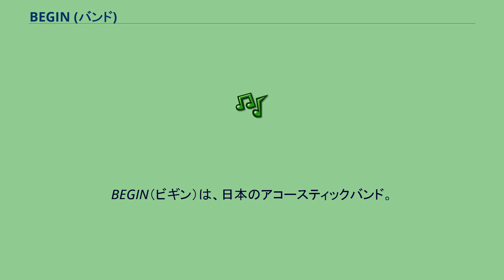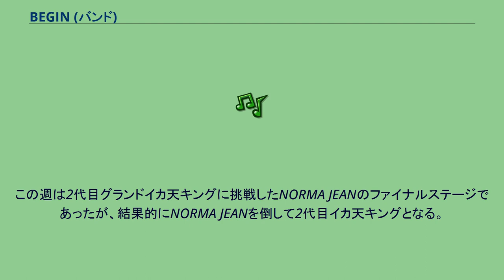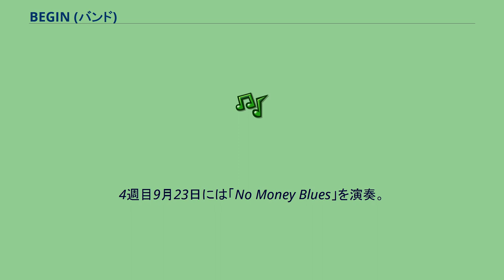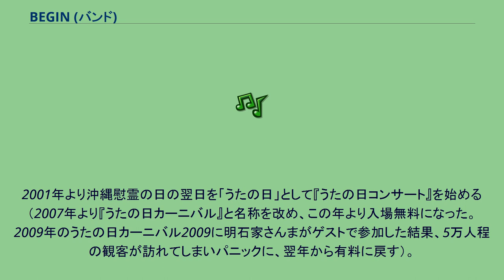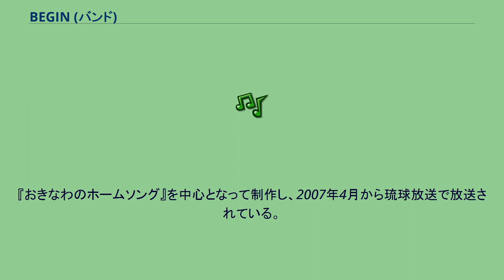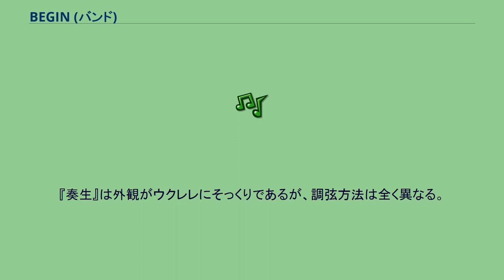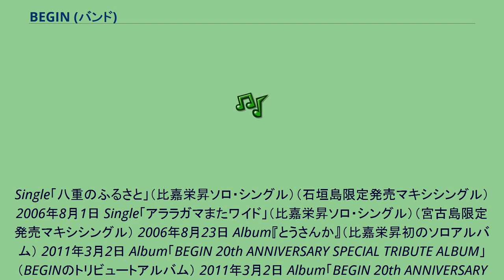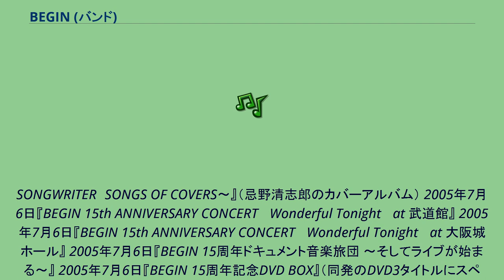BEGIN (バンド)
日本のポップ・グループ
ブルースロック・バンド
BEGIN（ビギン）は、日本のアコースティックバンド。
1988年に沖縄県石垣島出身の比嘉栄昇、島袋優、上地等の3人で結成され、『三宅裕司のいかすバンド天国』にも出場した。
1990年のデビュー後、「涙そうそう」や「島人ぬ宝」などヒット曲を世に送り出し、紅白歌合戦にも出場した。
所属事務所はアミューズ。
レコード会社はImperial Records。
沖縄県石垣島出身の幼なじみ3人が、東京で結成。
結成当初はハードロックを演奏していたが、下手だと指摘され、のちにブルース調の楽曲を作るようになる。
1989年9月2日、TBS系オーディション番組『三宅裕司のいかすバンド天国』（イカ天）にエントリーナンバー6番で出場。
登場時トークではウチナーグチの発音にツッコミを入れられる、上地が「植木等と一字違いだ」と名前をネタにされるなど地方からの一参加者の扱いであったが、「恋しくて」を演奏した後評価は一転、主として歌詞の面で審査員全員の絶賛を受ける。
グーフィー森は、手放しで「好き」と言い切り、中島啓江は「詩が少なくても表している」伊藤銀次は「気持ちよくてまだこのあたり（首）痺れてる」と一言の意見もつけずに絶賛した。
三宅裕司には「こういうバンドがチャレンジャーになったら比べるのが大変ですね、イカ天キングと」と評された。
この週は2代目グランドイカ天キングに挑戦したNORMA JEANのファイナルステージであったが、結果的にNORMA JEANを倒して2代目イカ天キングとなる。
グランドイカ天キングを阻止されたNORMA JEANが番組終了後にメンバー全員で泣いていたことを、BEGINは、今でも申し訳なく思っているらしく、2007年の『イカ天2007復活祭』においても心情を語っている。
なお、イカ天出場が決まった日に比嘉栄昇の祖母が亡くなっている。
葬式のため沖縄に戻ったとき、もう東京に戻るなと言われていたが、イカ天出場が決まっていたため、番組出場のためだけに勝つ気もなく東京に出てきたところ、本人たちも予期せぬ大人気となった。
番組史上初のグランドキングチャレンジ阻止バンドとなったBEGINは生島ヒロシが司会を務めた9月9日の2週目で「心ゆくまでブルース」を演奏。
ポキールらを倒して勝ち上がったヴィンテージ（楽曲は「DRIVIN' GUITARS」。ベンチャーズ風の四人組でキャラクター賞を受賞）を、翌週9月16日には「Wonderful Tonight」でC-BA（エントリーナンバー5番。楽曲は「旅でスカ」。ベストヴォーカル賞を受賞）を倒して3週目を突破。
4週目9月23日には「No Money Blues」を演奏。
チャレンジャーunbelievable worldを退けた。
なお、この3週の間には前述のポキールほか、アブドラ・ザ・ブッチャーは是非ともスポーツ平和党、マリア観音も登場している。
彼らが勝ち抜くたびに、地元の石垣島は盛り上がり、宴席でイカ天を見る地元の人々の姿が番組内の特集コーナーで放映されたこともあった。
9月30日、「Lonely Night」で最後のチャレンジャーPSYCHO（楽曲は「いつかみた青い空」）を倒し、2代目グランドイカ天キングを勝ち取った。
この時期のBEGINの楽曲は、次の対戦が決まるたびに1週間かけて仕上げてきたものばかりだった。
1990年3月21日にプロデビュー。
デビュー曲の「恋しくて」は、日産自動車のコマーシャルソングにも採用された。
この曲でオリコン4位を記録する。
1996年、アステル東京のPHS・コマーシャルソングに「声のおまもりください」が採用されスマッシュヒット。
2001年より沖縄慰霊の日の翌日を「うたの日」として『うたの日コンサート』を始める（2007年より『うたの日カーニバル』と名称を改め、この年より入場無料になった。2009年のうたの日カーニバル2009に明石家さんまがゲストで参加した結果、5万人程の観客が訪れてしまいパニックに、翌年から有料に戻す）。
2011年、当初は6月25日の予定だったが台風のため中止され、翌日急遽、代わりのライブ「石垣島うたの日「はっさもー、メアリーよ〜！」」を開いた。
その翌年、６月30日にBE...